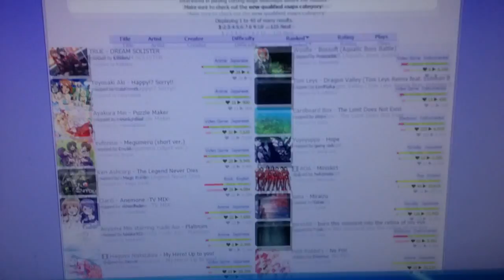When "The Limit Does Not Exist" was ranked [osu!mania]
Cardboard Box - The Limit Does Not Exist